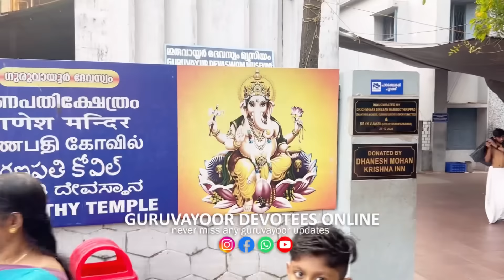ഗുരുവായൂർ ക്ഷേത്രത്തിലെ ശീവേലിയും പ്രഭാത കാഴ്ച്ചകളും | 06/04/2024 | Guruvayur Temple Morning Shiveli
ഗുരുവായൂർ ക്ഷേത്രത്തിലെ ഇന്നത്തെ ശീവേലിയും പ്രഭാത കാഴ്ച്ചകളും Guruvayoor Temple Shiveli 6th april 2024